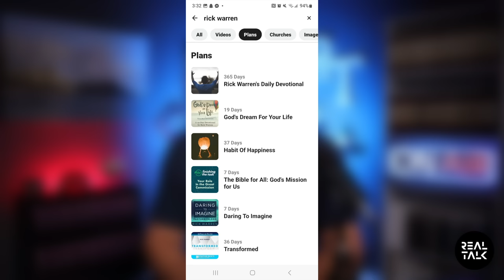This App is DANGEROUS! Delete it TODAY!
There is an app on your cell phone that needs to be removed today.  Most people don't even know why it's so bad and so dangerous.  In this episode of Real Talk we will look at what the app is and why it needs to be removed and three safer alternatives for you.

💟➡️ 5 Reasons to Avoid THE CHOSEN

 • 5 CRITICAL proble...

💟 ➡️Francis Chan admits he's a false teacher

 • Francis Chan admi...

💟➡️ Greg Locke says Christians can have demons

 • Greg Locke's FAKE...

channel.